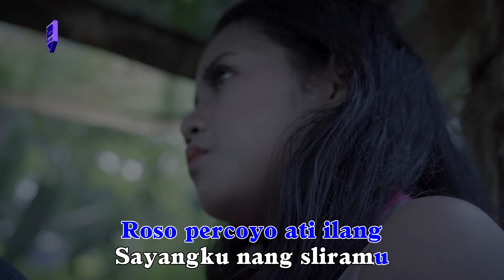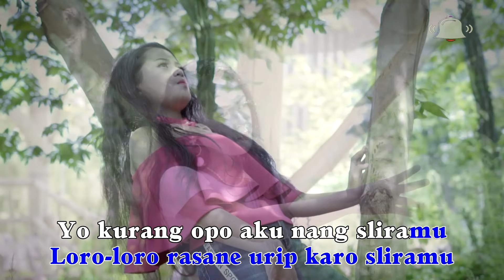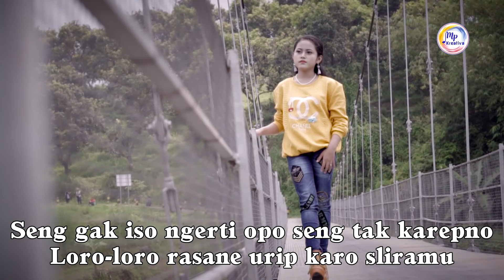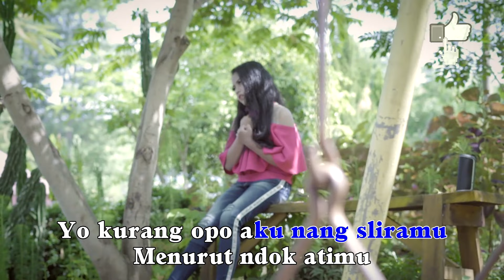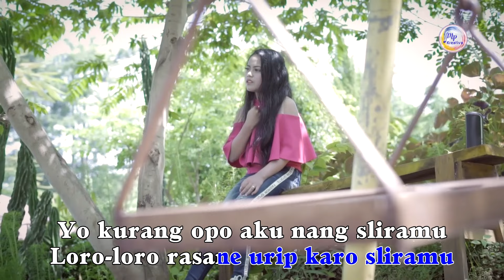Cucu Wulandari - Catu - DJ Achik RMX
Video Official Music from  Cucu Wulandari " Catu  " Versi Remix Dj Achik

Songtitle    : Catu
Voc             : Cucu Wulandari
Songwriter : Muchlisin Latif